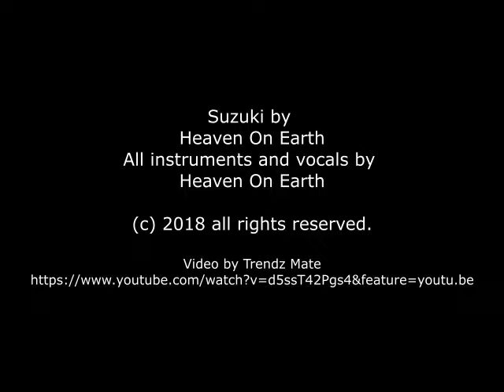suzuki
Song about a moorcycle ;-)
Thank you in advance for liking and sharing this fun track ...